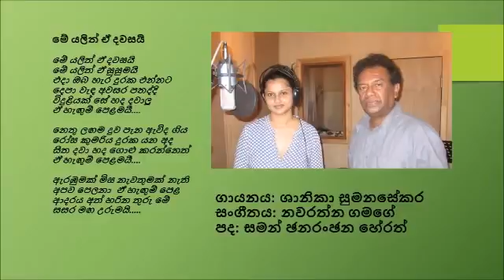Me Yalith A Dawasai (මේ යලිත් ඒ දවසයි) - Shanika Sumanasekara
Lyrics: Saman Janaranjana Herath